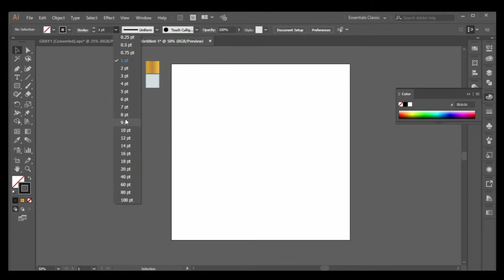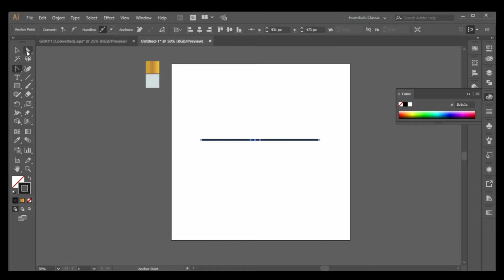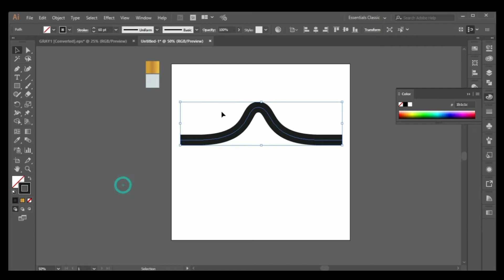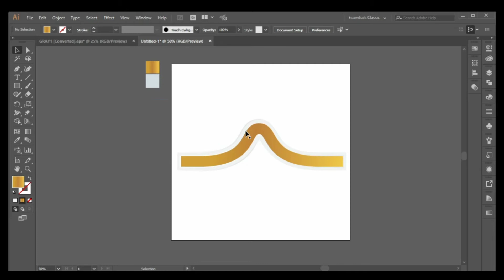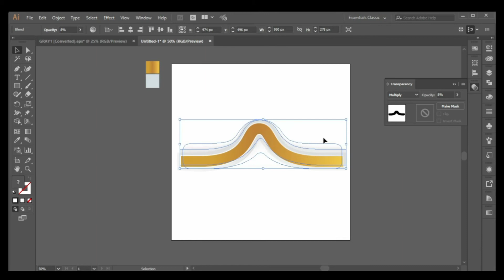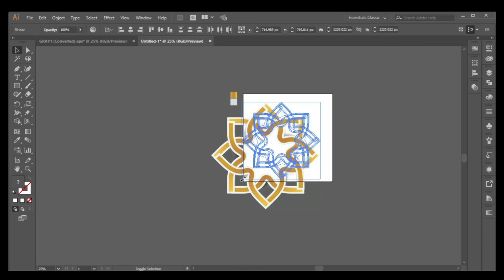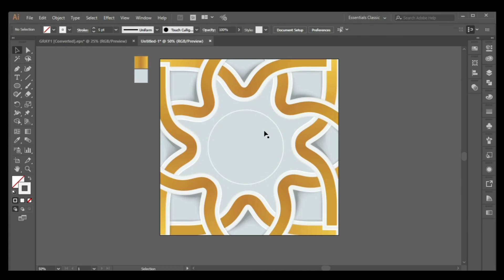HOW TO CREATE MOROCCO GEOMETRIC PATTERN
how to create marocco geometric pattern

Key catagory : beautiful logo, logo designing, custom logo design, designer logos, logo design studio, logo design love, designing a logo, logo design contest, cheap logo design, logo designers,logos design, creative logo design, good logo design, logo design services, logo design tips, logo design development, how to create logo, technique logo design, how to, adobe illustrator, vector graphic, tutorial, design, logos, love, tutorial,how to design a glossy vector, how to design a icon, favicon, emblem, shape, create,draw, drawing, vector, logo, 3d, basics of logo design, logo design photoshop cc, logo design photoshop tutorial, logo design photoshoptutorial, logo design photoshop cs5,logo design photoshop cs6 tutorial,logo design photoshop cc tutorial,logo design photoshop cs3,logo design rules,golden ratio logo design, logo, logo with circle, circle logo, restaurant logo design,r logo design,restaurant logo design illustrator,adobe illustrator tutorial, logo design tutorial, logo design 3d, logo design 2d, logo design blog, logo design 2.0, logo design web, logo design technique, logo design tutorial, logo design, logo design color, logo design gradient, logo design glossy, logo design inspiration, logo design pro, retro logo design,round logo design,record label logo design,logo design studio reviews, logo design studio,logo design studio pro tutorial,logo design speed art, logo design software for pc, logo design studio pro, logo design studio lite, logo design software free download,logo design sketch,logo design service,s logo design illustrator,s logodesign photoshop, logo design tutorial in bangla, logo design tutorial for beginners,logo design tutorial illustrator,logo design tutorial for beginners in adobe illustrator, logo design tips and tricks, logo design tutorial photoshop, logo design template,logo design tips for beginners, t-shirt logo design, t-shirt logo design photoshop, logo design using ink scape, logo design using photoshop,logo design using adobe illustrator,logo design urdu,logo design using gimp,logo design using illustrator,how to design logo, design a logo, design logo, create logo, create a logo, logos, how to, logo, how to design, design, create, how to make, how to design logo, illustrator cs6, cc, illustrator, adobe illustrator tutorial, adobe